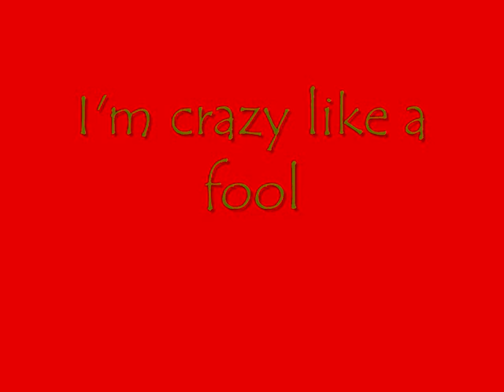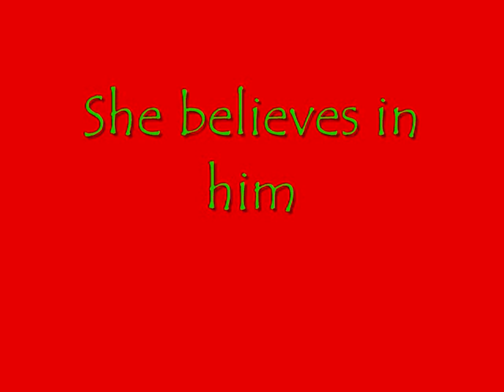Daddy Cool - Boney M. (lyrics)